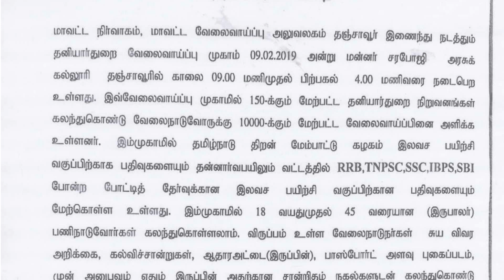10000 காலியிடங்கள் | வேலைவாய்ப்பு முகாம்